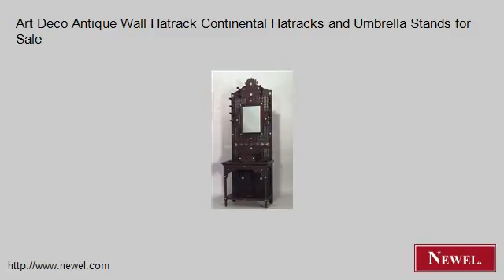Art Deco Antique Wall Hatrack Continental Hatracks and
- Newel.com: Art Deco Antique Wall Hatrack Continental Hatracks and Umbrella Stands for Sale (Newel Art and Antiques, New York City)